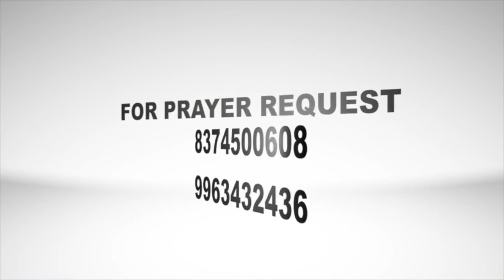Stay With Us | Epi 191 | Christian Motivational Videos